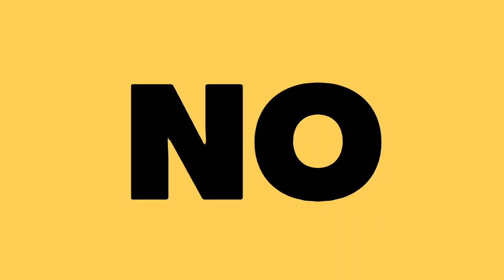¿POR QUE YG Y SM YA NO SON DE LAS BIG 3? | ¿HYBE LAS SUPERO EN TODO?| SM PONTE LA PILAS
ABREME NO TE VAS A RREPENTIR
Comadre en este video te cuento todo sobre lo que esta pasando con SM y YG y como es eso que dicen que ya no son parte de las Big 3, también te cuento sobre los planes que tiene las agencias de kpop en hacer programas de competición musical en Estado Unidos y Latinoamérica para encontrar a los próximos grupos de kpop.